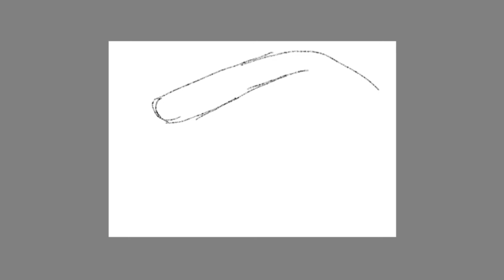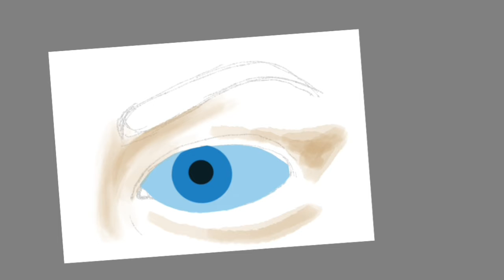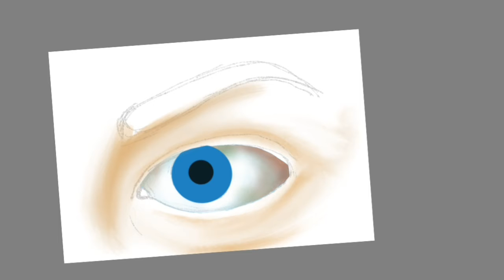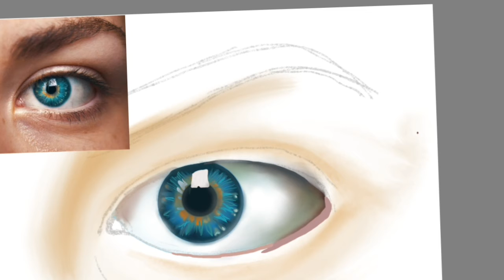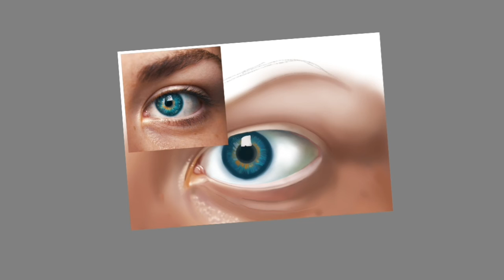How to draw an eye for the first time using the Sketchbook Autodesk App ( tagalog voice over)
First time drawing a realistic on a tablet using the Sketchbook Autodesk App. I would highly recommend this app if your using an android phone or tab. Pagpasensiyahan voice over ko guys this is my first time adding a voice over on my video. Have fun watching.